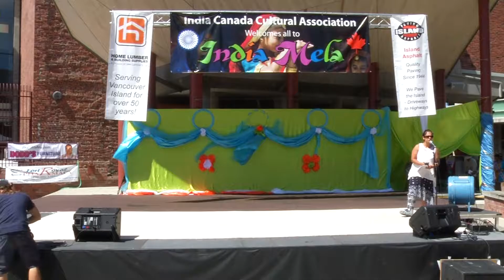Semi Classical Akanksha & Varda-India Mela 2016 Victoria BC by ICCA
Semi Classical Akanksha & Varda-India Mela 2016 Victoria BC